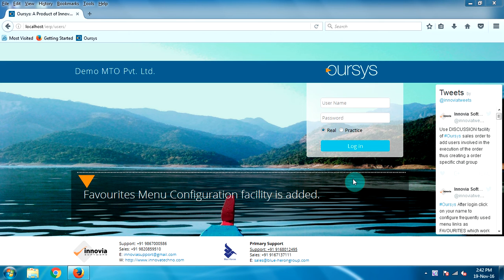How to Create Desktop Icon